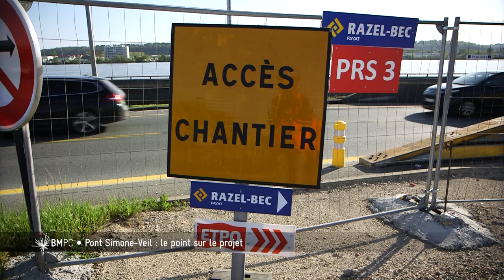Pourquoi comment ? - Pont Simone-Veil